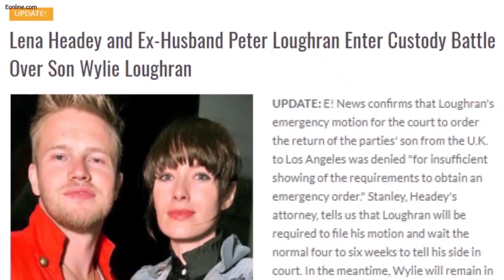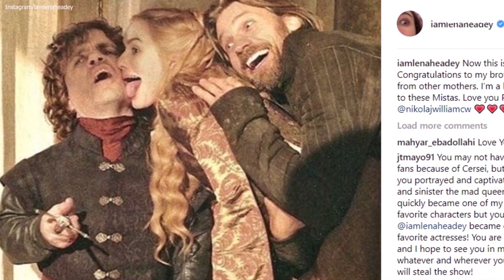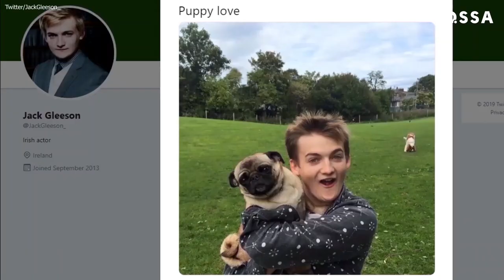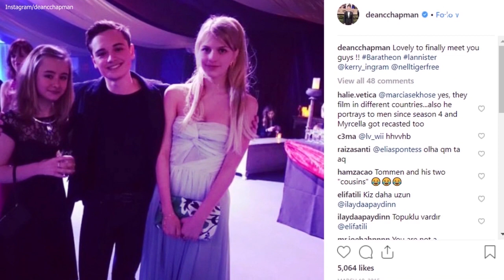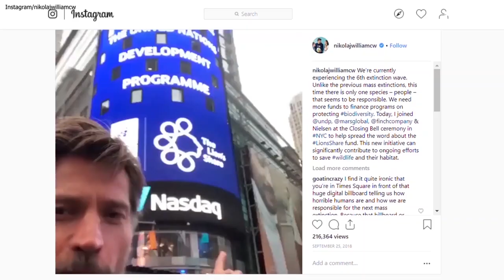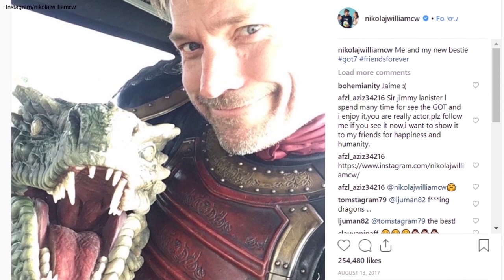Game of Thrones: The Real Life Couples of Lannisters Revealed | ⭐OSSA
Watch surprising details about Game of Thrones off-screen life. We gathered the most interesting facts about Lannisters.

Find out personal life details about your favorite Lannister! Game of Thrones season 8 is coming soon so it’s about time to learn fresh facts about your favorite HBO actors.

-Peter Dinklage as Tyrion Lannister was great performing his role. We felt very sorry for Tyrion and his love line. But he is doing much better in his marriage with Erica Schmidt.

-Lena Headey as Cersei Lannister made us really hate her character. But she is nothing like Cersei in real- life. Before the show started she was married to Peter Loughran and was also linked to two GOT Jerome Flynn and Pedro Pascal, who played Oberyn Martell.

-Charles Dance played Tywin from the House Lannister. Find out how he managed to surprise his fans. More fun facts about Tywin Lannister in real-life here!

-Jack Gleeson has dropped off the radar lately. What’s he doing now?

-Are Nell Tiger Free and Dean-Charles-Chapman dating in real-life?

They are portraying on-screen siblings on the show. What’s connecting them in real-life?

-Nikolaj Coster Waldau as Jaime Lannister is amazing. Find out fresh facts about Jaime real-life partner and their life!